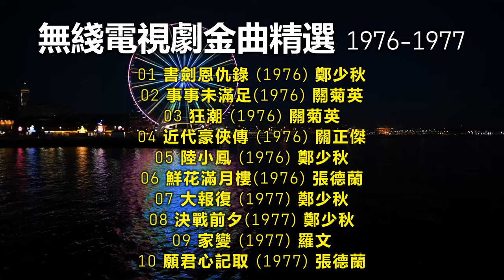無綫電視劇金曲精選 1976-1977（歌詞字幕按 CC）鮮花滿月樓；願君心記取；陸小鳳；狂潮；書劍恩仇錄；家變，等。主唱:（1）張德蘭（2）鄭少秋（3）關菊英（4）關正傑（5）羅文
喜歡歌曲的感謝您點贊，訂閲和分享 :)

【00:00】01 書劍恩仇錄 (1976) 鄭少秋（書劍恩仇錄主題曲）
【03:08】02 事事未滿足(1976) 關菊英（書劍恩仇錄插曲）
【05:58】03 狂潮 (1976) 關菊英（狂潮主題曲）
【08:12】04 近代豪俠傳 (1976) 關正傑（近代豪俠傳主題曲）
【11:27】05 陸小鳳 (1976) 鄭少秋（陸小鳳金鵬之謎主題曲）
【13:29】06 鮮花滿月樓 (1976) 張德蘭（陸小鳳金鵬之謎插曲）
【15:44】07 大報復 (1977) 鄭少秋（大報復主題曲）
【18:56】08 決戰前夕(1977) 鄭少秋（陸小鳳決戰前夕主題曲）
【22:15】09 家變 (1977) 羅文（家變主題曲）
【25:12】10 願君心記取 (1977) 張德蘭（陸小鳳決戰前夕插曲）

01 作曲：顧嘉輝、作詞：高山曦（黃霑化名）
02 作曲：顧嘉輝、作詞：盧國沾
03 作曲：顧嘉輝、作詞：黃霑
04 作曲：顧嘉輝、作詞：黃霑
05 作曲：顧嘉輝、作詞：盧國沾
06 作曲：顧嘉輝、作詞：盧國沾
07 作曲：顧嘉輝、作詞：盧國沾
08 作曲：顧嘉輝、作詞：盧國沾
09 作曲：顧嘉輝、作詞：黃霑
10 作曲：顧嘉輝、作詞：盧國沾